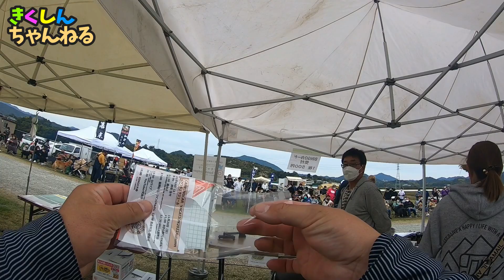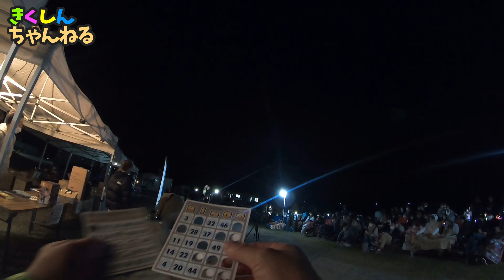【イベント裏側を大公開】キャンピングカー160台勢揃い！キャンピングカーバケーションAutumn2022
キャンピングカーバケーションAutumn2022に行ってきました。
今回は飛行機で仙台空港ー大阪伊丹空港まで行き、レンタカーのキャンピングカーを借りてイベントに参加してきました！！

私は木曜日から関西入りをしまして、金曜日は会場設営、土曜日、日曜日とイベントに参加しました。

裏方目線でのイベントの動画を作りましたので、見ていただけますと嬉しいです！！

ご参加の皆さん。またお会いしましょう！！

今回お借りしたレンタルキャンピングカー
Bonds Camper 大阪四條畷店
〒575-0013　　大阪府四條畷市田原台8丁目15-70

素敵な山本さんご夫婦で運営しているレンタルキャンピングカー屋さんです。奥さんもとても詳しいので女性の方ならではの質問など親身になって教えてくれます。

次回は遂にキャンピングカーバケーション2022へと出発です！！
とっても楽しみです☆